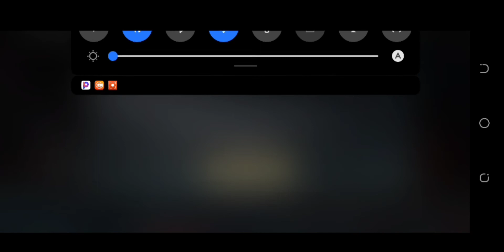Time Raiders New MMORPG Game Walkthrough - How to Start Playing Today!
WELCOME TO DEANXPLAY A new game recently active now time Raiders try this new MMORPG game an amazing game you should try watch my gameplay as I play time raiders new topics like